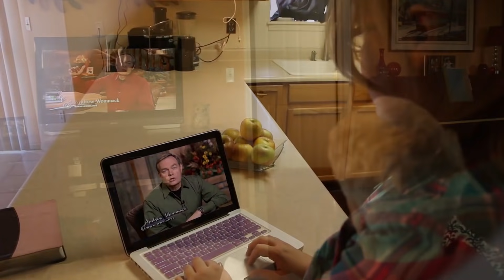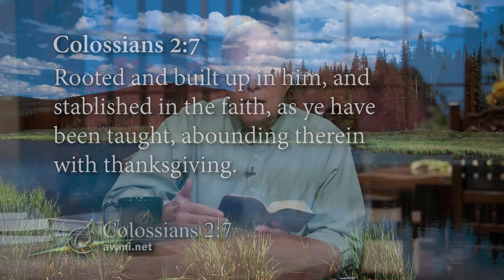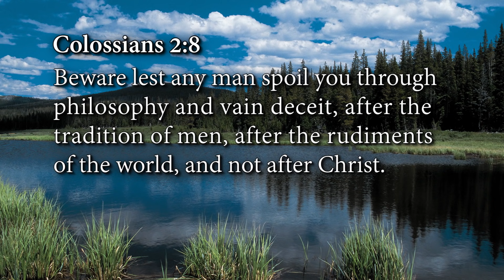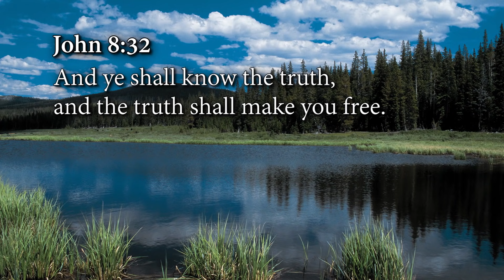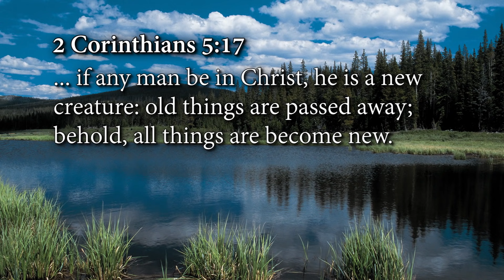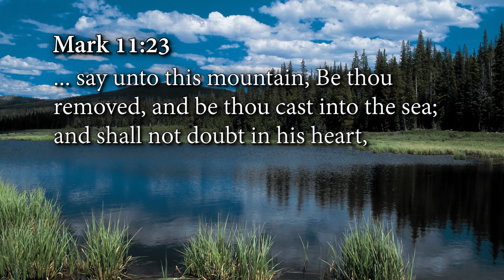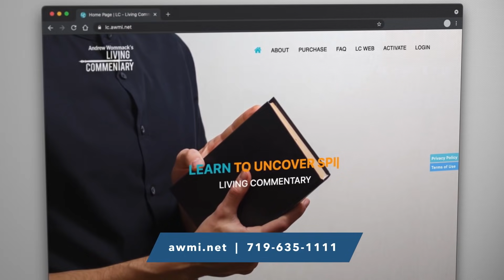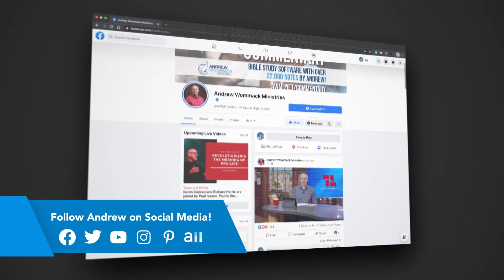You've Already Got It!: Week 5, Day 4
Most Christians believe that God can do anything, and many believe that He has made promises to heal, deliver, bless, and prosper His children. But these same believers may find themselves unable to reconcile the Word with what they experience. They live in frustration or disillusionment, wondering why God’s promises don’t seem to be working for them. But God is no respecter of persons (Rom. 2:11). What He has done for one, He’s done for all.

With Andrew Wommack’s You’ve Already Got It! teaching, you’ll learn how to go from frustration to fulfillment in your relationship with God and His promises. The truth is, you’re not waiting on God to bless you. He has already done it!

You’ve Already Got It! Package—$60 (a $90 value)
• You’ve Already Got It! CD album or as-seen-on-TV DVD album
• You’ve Already Got It! paperback book
• You’ve Already Got It! study guide

You’ve Already Got It! individual products
• You’ve Already Got It! CD album—$40
• You’ve Already Got It! as-seen-on-TV DVD album—$40
• You’ve Already Got It! paperback book—$15
• You’ve Already Got It! Spanish paperback book—$15
• You’ve Already Got It! study guide—$35
• You’ve Already Got It! Spanish study guide—$35

Discover how your faith is a bridge between the physical world and spiritual realm where God’s blessings reside, and gain confidence from understanding that you don’t need more faith; you already have all the faith that you need. It’s time to stop trying and start enjoying! You’ll be walking in His blessings like never before!

Get an even deeper understanding of the Word with Andrew Wommack’s Living Commentary electronic study Bible, available